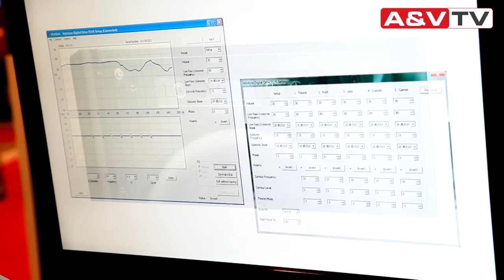AV-Online ISE2011 beszámoló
Amszterdamban jártunk az ISE (Integrated System Europe) kiállításon. Nézzétek meg összeállításunkat Európa egyik legnagyobb professzionális audió és házimozi kiállításáról!